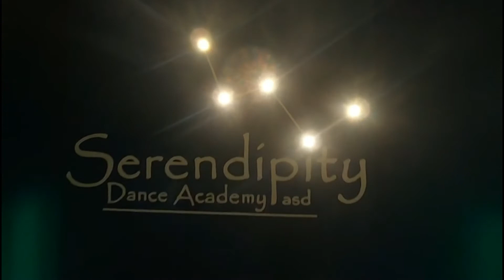YCEE JUICE FT. Sara Code X- Choreography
Sara Code X